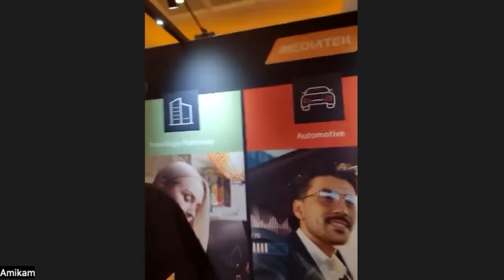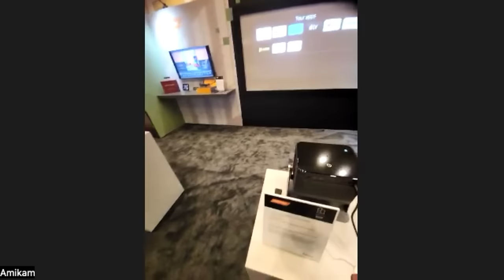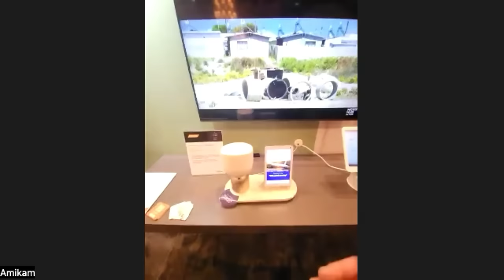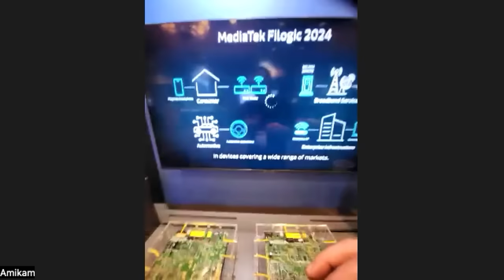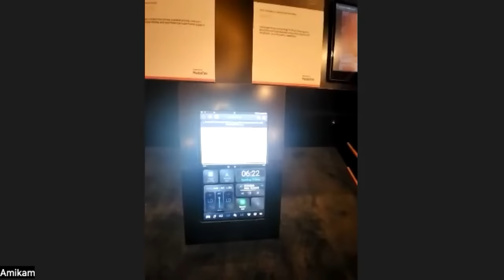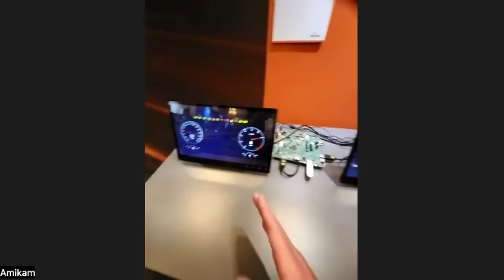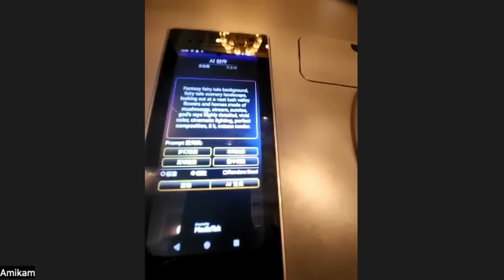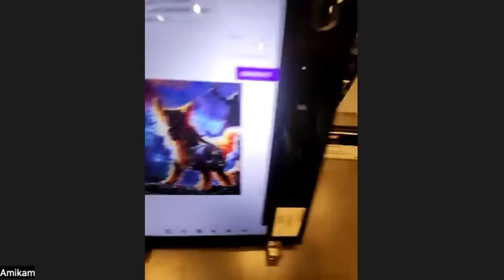Las novedades de MediaTek en el ces2024!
📌 CONTENIDO📌

MediaTek, el gigante de los ChipSet anuncia los productos de electrónica de consumo que llegaran al mercado mundial durante el año #2024 presentadas en el CES 2024!

📌 ÍNDICE 📌

00:00 Introducción
00:15 Las novedades de MediaTek para el CES 2024
01:08 Los 3 pilares tecnológicos de MediaTek para el 2024
01:50 Inteligencia Artificial en el borde con MediaTek Genio
06:15 La conectividad: Wifi 7 y 5G de MediaTek en el CES 2024
07:53 Chips para automóviles de MediaTek en el CES 2024
09:41 Por qué tanto bombo o "hype" hacia la tecnología de los automóviles?
11:15 LLMs o ChatBots en el automóvil?
12:28 Qué pasó con Dimensity de MediaTek en el CES 2024?
13:16 LLMs o modelos de Ia corriendo sin conexión en el Smartphone?
15:44 La disponibilidad de los nuevos productos de MediaTek presentados en el CES 2024 para Latinoamérica y colombia?

📌 Media 📌